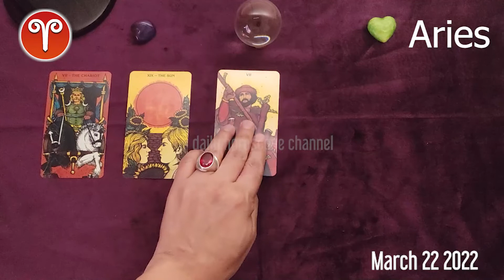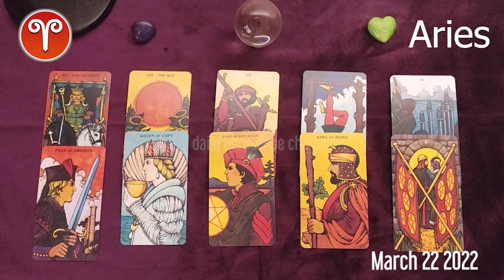Aries 🔮 💫 DAILY HOROSCOPE TODAY - March 22, 2022 ♈️ ❤️ 🌞 Aries LOVE HOROSCOPE ✅ 💫 ⭐️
Aries daily horoscope  March 22, 2022
Daily horoscope aries 22 March 2022
Horoscope aries March 22, 2022